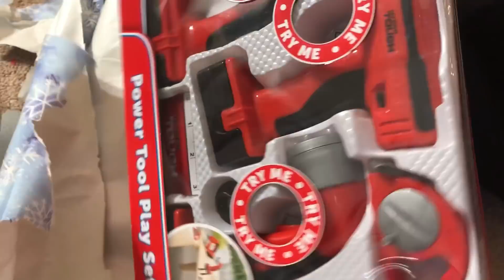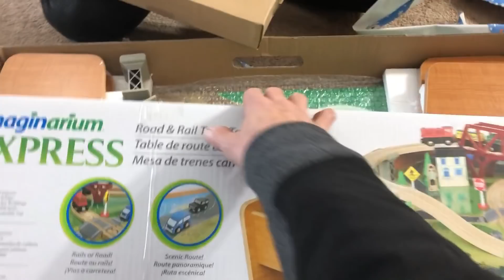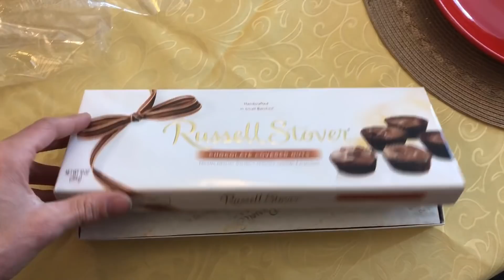OQUE GANHAMOS DE PRESENTE DE NATAL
MEU CURSO DE PINTURA MEU EBOOK COMO INVESTIR NOS ESTADOS UNIDOS CONTRATEI UM AMERICANO ! NATAL NOS ESTADOS UNIDOS 2018 Instagram

*** NEWSLETTER

*** PARCERIAS